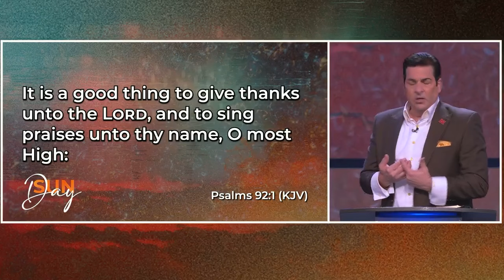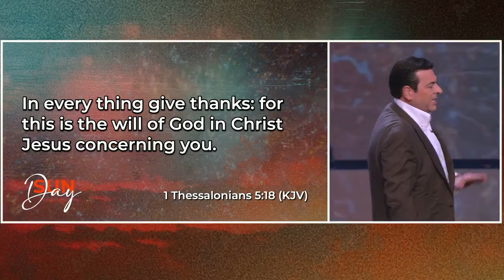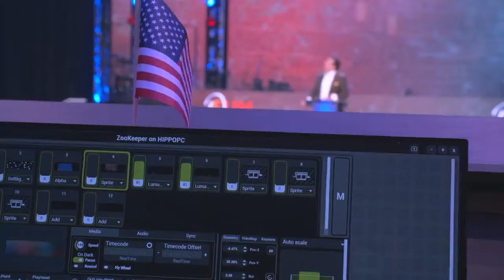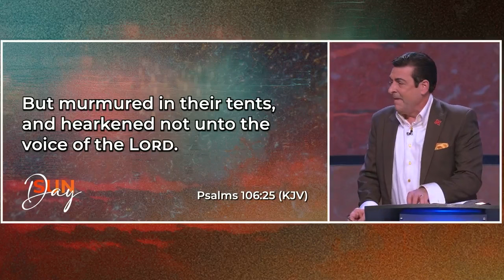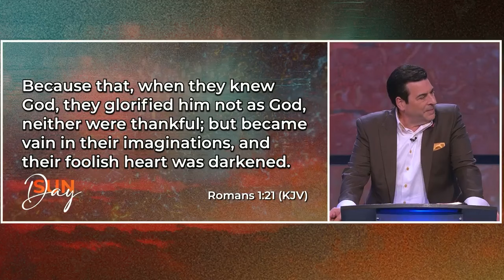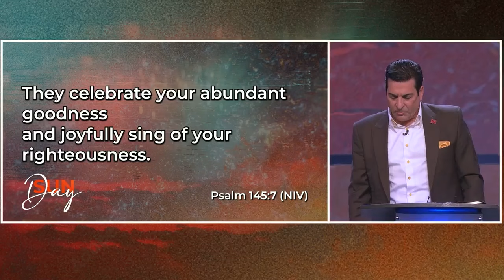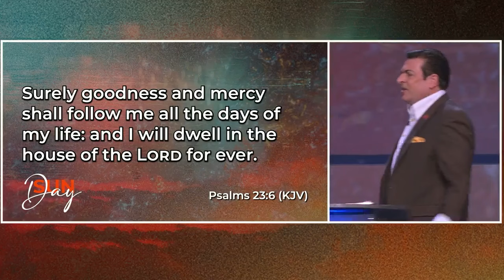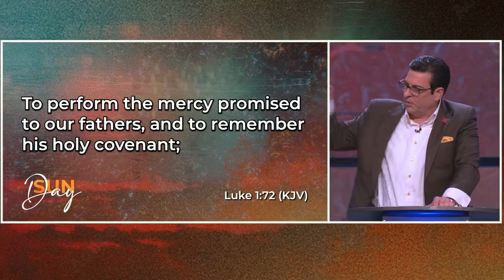Hank Kunneman PROPHETIC WORD 🔥[MANY EXPOSURES] JUDGMENTS ARE COMING Prophecy